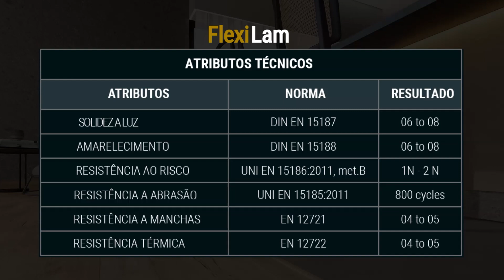Flexilam Coleção Gofrato - Nova Textura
FlexiLam é um produto exclusivo para a Indústria de Kit Porta Pronta, algo que os fabricantes procuravam há muito tempo e agora podem
finalmente tê-lo; um revestimento melamínico flexível que oferece muitas possibilidades de aplicação: Perfis de portas, batentes, rodapés, 5 pieces
e molduras.

Gofrato é uma coleção de texturas especiais, com exclusivo toque de seda, relevo profundo, aspecto da folha de madeira natural e resistência a
água